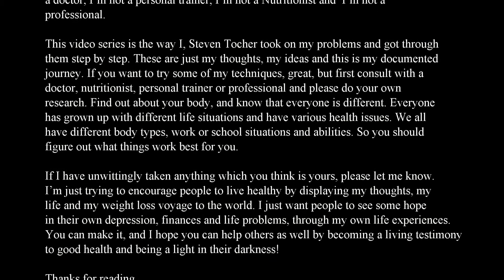Fruits & Vegetables I Buy in March (Yr 2 Epi 8)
Yr 2 Epi 8 Fruits & Vegetables I Buy in March

Steven Tocher